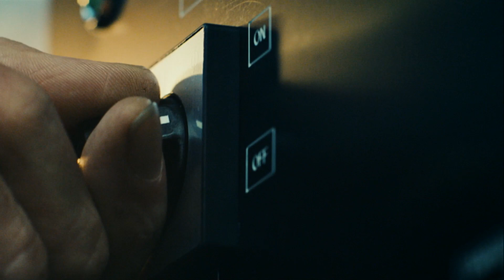Bank of Ireland "Lighthouse" by Stuart Douglas